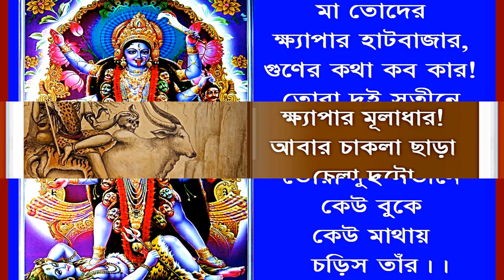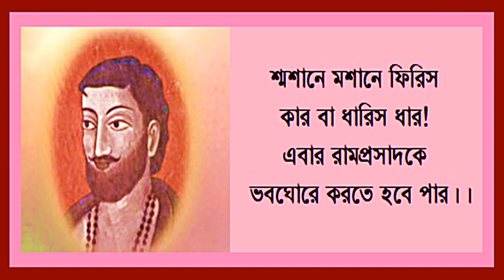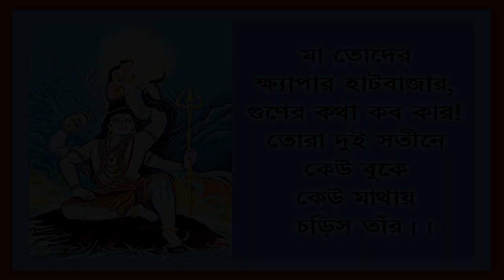মা তোদের ক্ষ্যাপার হাটবাজার- রামপ্রসাদ সেন - Ma toder khepar hatbazar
মা তোদের ক্ষ্যাপার হাটবাজার, গুণের কথা কব কার!
তোরা দুই সতীনে কেউ বুকে কেউ মাথায় চড়িস তাঁর।।

কর্তা যিনি ক্ষ্যাপা তিনি ক্ষ্যাপার মূলাধার!
আবার চাকলা ছাড়া চেলা দুটো সঙ্গে অনিবার।।

গজ বিনে গো-আরোহনে ফিরিস কদাচার।
মণি মুক্তা ফেলে পড়িস গলে নরশির হার।।

শ্মশানে মশানে ফিরিস কার বা ধারিস ধার!
এবার রামপ্রসাদকে ভবঘোরে করতে হবে পার।।

- রামপ্রসাদ